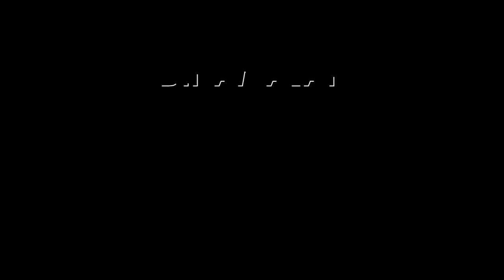உலகின் முதல் ஆசிரியர் | ஆன்மிகம் | Spirituality | Dinamalar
உலகின் முதல் ஆசிரியர் | ஆன்மிகம் | Spirituality | Dinamalar#Dakshinamurthy